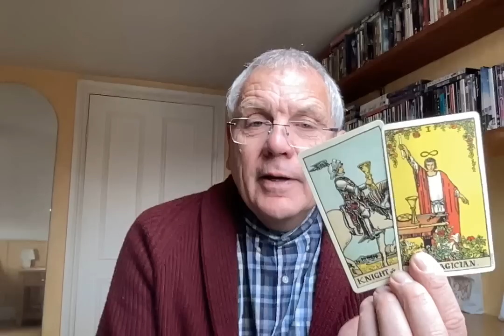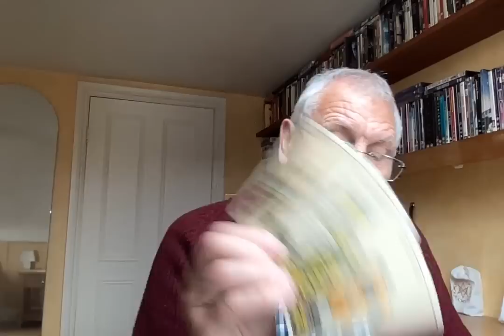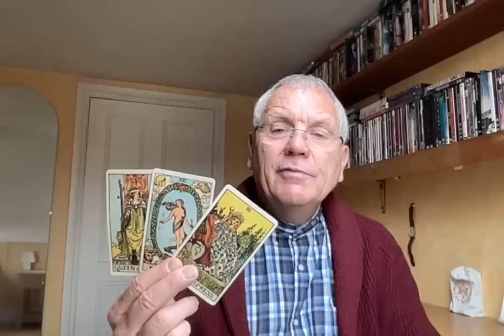CAPRICORN MAY 2023 BLOCKING OUT THE PAST